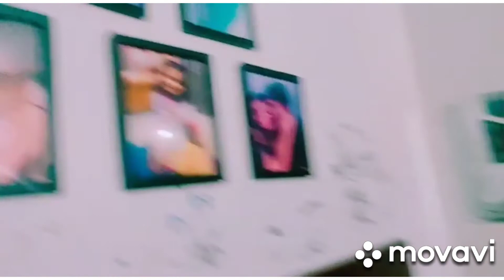Anniversary Vlog 2021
Hi my lovely viewers, how's you all? hope you all are doing well, today in this video I will be sharing with you my personal moment, because you all are part of our family,it's my aniv vlog ,I m not good to shoot vlogs but still sharing because I want to share my happy with you guys that it,I hope u will love watching as much I was expected to share with you.

style_withruchi